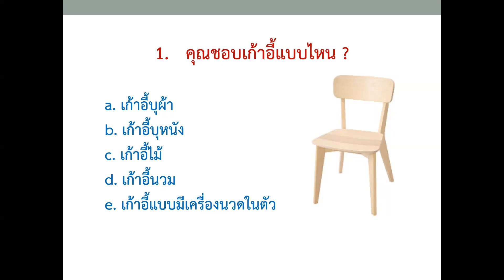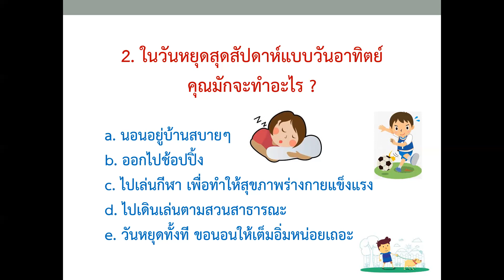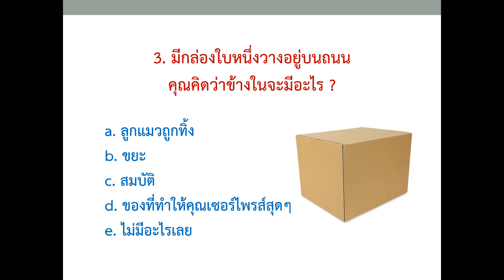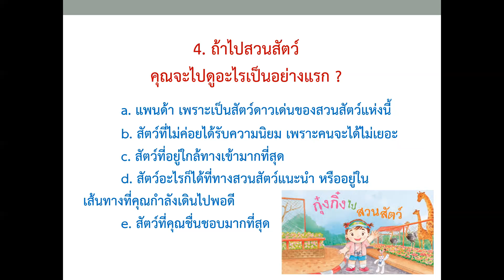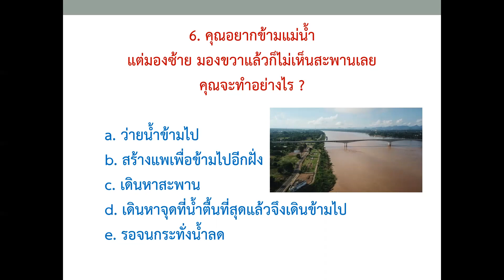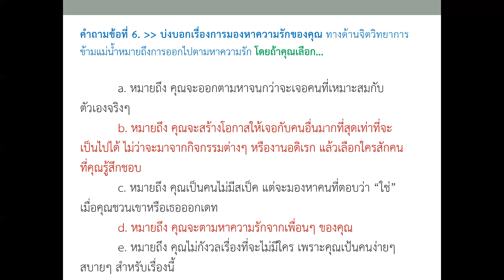003 คำถามจิตวิทยาทายตนเอง